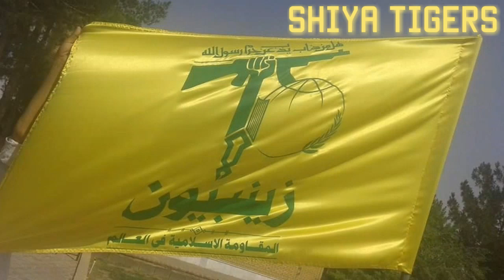Combat Footage of Zainabyoon, Heavy clashes between zainabyoon & Isis in syria( لوا زینبیون )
ZAINABYOON FORCE#LASHKAR E ZAINABYOON

                                (لشکر زینبیون پاکستان)